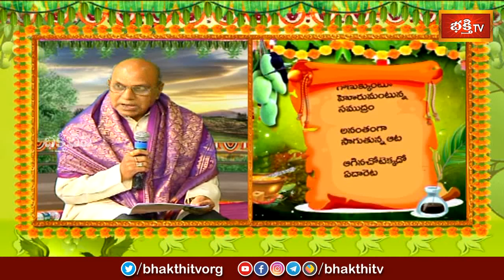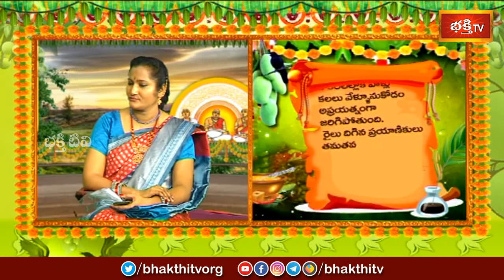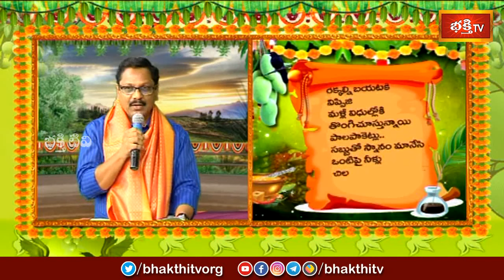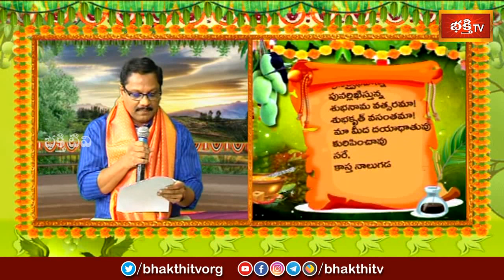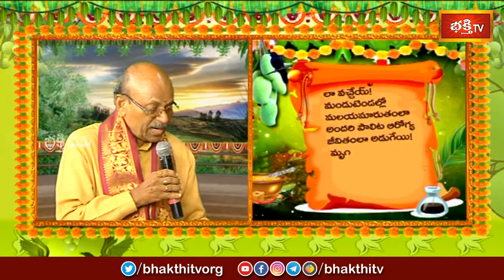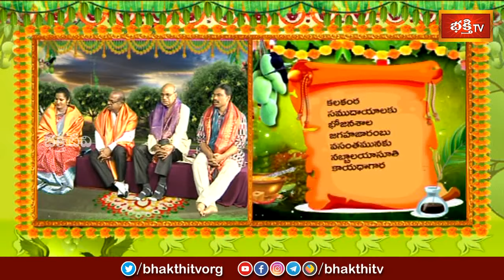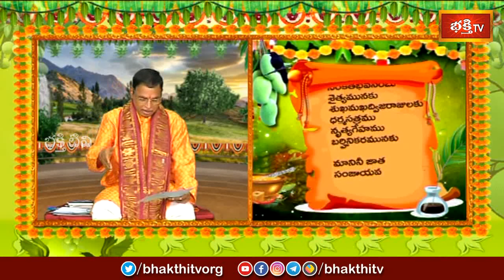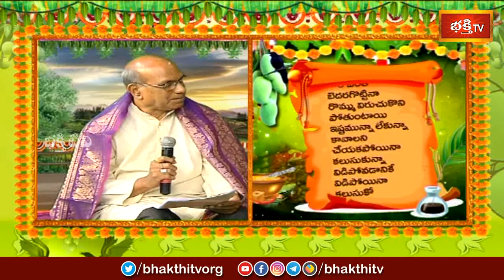శుభకృత్ ఉగాది సందర్భంగా "తెలుగు వసంతం" | Ugadi Kavi Sammelanam | Sri Jonnavithula Ramalingeswara Rao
Watch : శుభకృత్ ఉగాది సందర్భంగా "తెలుగు వసంతం" | Ugadi Kavi Sammelanam | Sri Jonnavithula Ramalingeswara Rao | Sri Mukunda Ramarao | Smt Inampudi Srilakshmi | Lyricist Sri Bhaskarabhatla Ravi Kumar | Dr Prasada Murthy | Telugu Poet Sri Mamidi Harikrishna | Sri MV Ramireddy | Vshwaika | Bhakthi TV

1. ఈ శివుడి పాట మీ ఇంటికి సిరిసంపదలను తెస్తుంది
2. Lord Shiva Most Popular Song
3. Samba Sada Shiva Song
4. Kalabhairava Ashtakam (కాలభైరవ అష్టకం)
6. కార్తిక మాసంలో తప్పక వినాల్సిన పాట

【♟】 KOTI DEEPOTSAVAM ALL VIDEOS :
1. Speeches at Koti Deepotsavam
2. Specials at Koti Deepotsavam | Bhakthi TV
3. Pravachanalu at Koti Deepotsavam